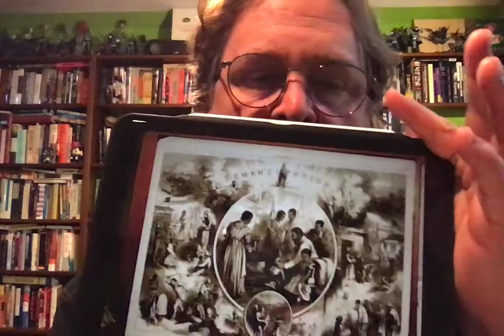19 2Popular Culture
US I
Lecture 19.2